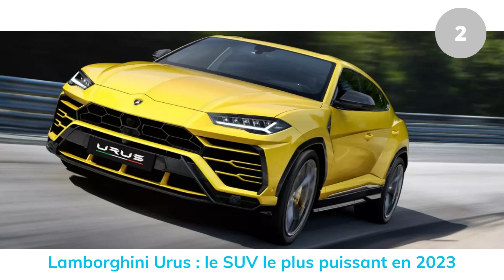Quelle voiture essence acheter ? (Top10)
Vous êtes en quête d’une voiture essence performante, fiable et qui respecte votre budget ? Pas de panique, nous avons sélectionné pour vous les 10 meilleures voitures essence du marché en 2023. Découvrez leurs caractéristiques, leurs avantages et leurs inconvénients pour faire votre choix en toute connaissance de cause.